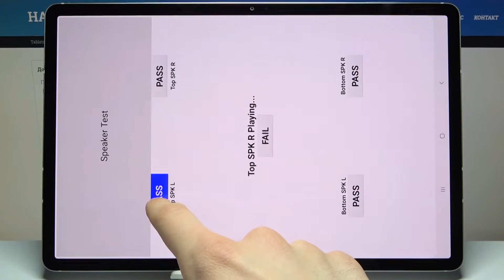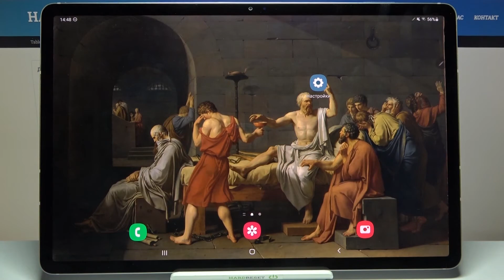Как войти в тест мод на Samsung Galaxy Tab S7 +? / Активация Test Mode'a на Samsung Galaxy Tab S7 +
На нашем сайте вы сможете найти ещё больше лайфхаков и гайдов практически о любом устройстве в виде текстового руководства
Если вы хотите войти в тестовый режим на Samsung Galaxy Tab S7 +, но не знаете как это сделать, тогда вам стоит посмотреть это видео. В нём мы покажем и расскажем вам как активировать Test Mode на Samsung Galaxy Tab S7 + всего за несколько простых шагов.

Как активировать тестовый режим на Samsung Galaxy Tab S7 плюс? Как на Samsung Galaxy Tab S7 Plus включить тест мод? Как войти в Test Mode на Samsung Galaxy Tab S7 +?